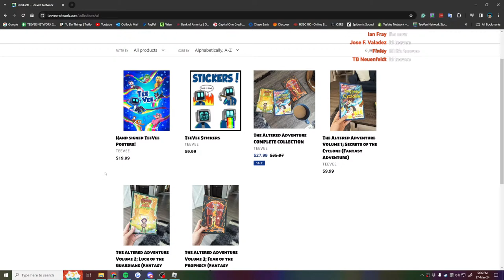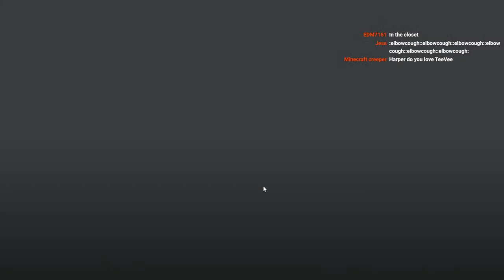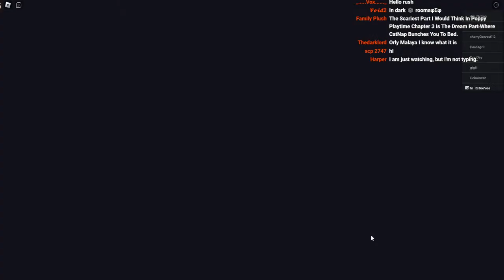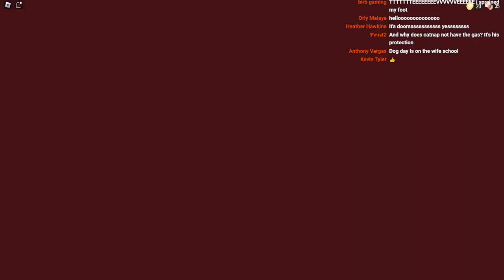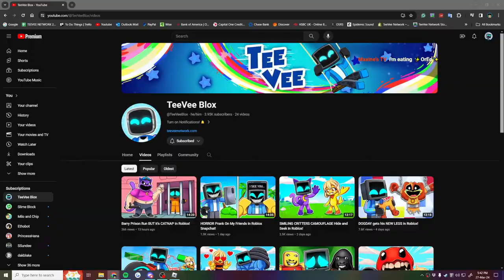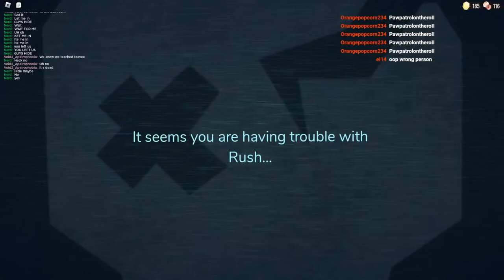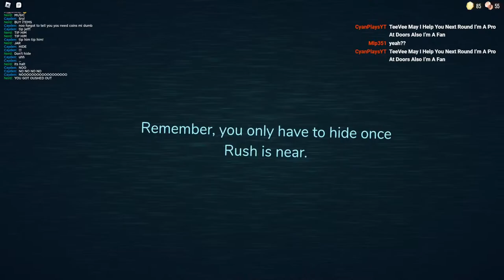I FINALLY PLAYED ROBLOX DOORS (help)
TeeVee plays Roblox Doors... (help)